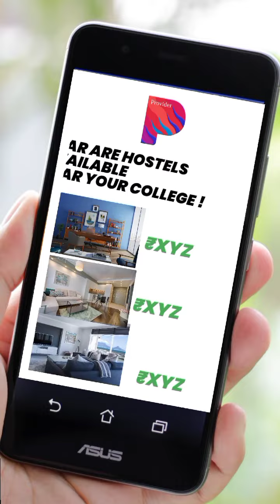"Unlock Your Potential: The Ultimate Guide to PROVIDER APP for Freshers"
Welcome to Provider's Official Youtube channel! On this channel, you'll find a variety of Hostel, PG, Room, Flat and College related videos that are very helpful for students.

We love to share our experiences, and we're passionate about sharing our knowledge and experiences with our viewers. Whether you're college students or school students, there's something for everyone on our channel.

🔰 For any inquiry regarding Price, Facilities of this and other Hostel in Greater Noida

Call for free visit to various Girls and Boys Hostels near your college

🔰 DOWNLOAD THE PROVIDER APP FROM PLAYSTORE NOW

🔰 Benefits of Booking Your Hostel Through Provider App 😊
1. No Brokerage Fees Charges 🙅
2. Additional Discount of up to 10% 😄
3. Lowest price guaranteed 😌
4. Assured gifts on booking.🥳
5. Free Visit to Hostel before booking. ☺

which school is best in greater noida
gims hospital greater noida address
anandam hostel greater...